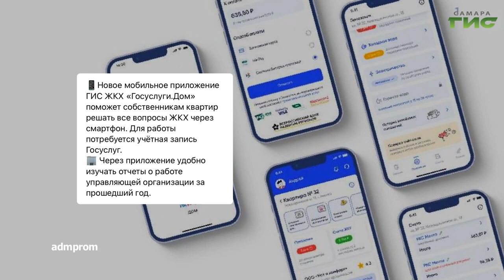О чем пишут в самарских Telegram-каналах